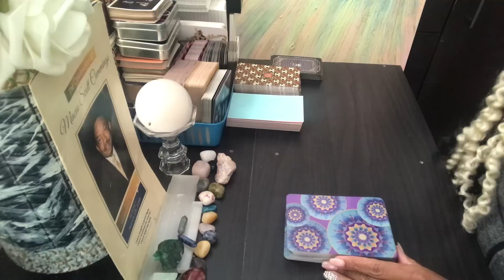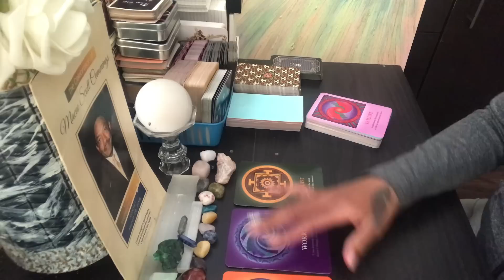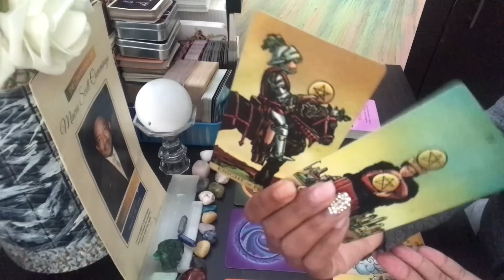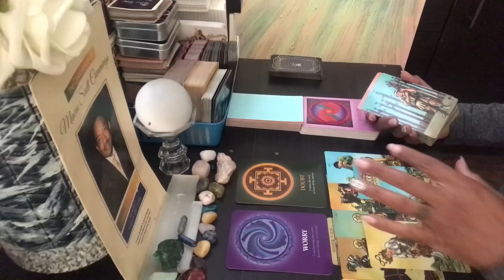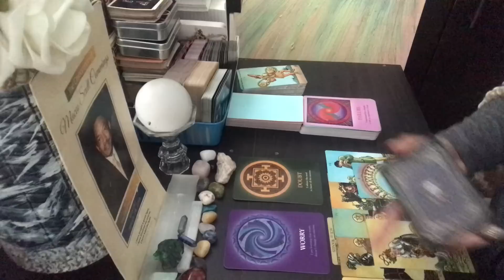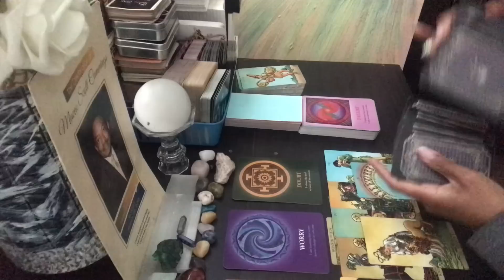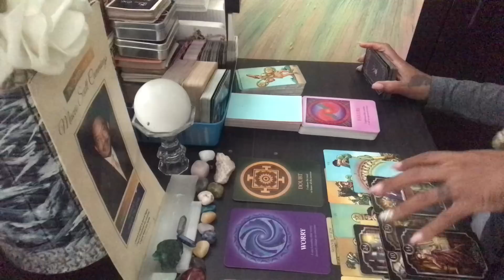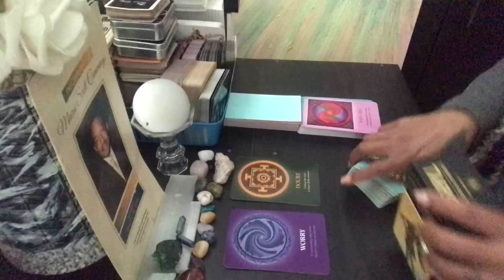Ur name holds weight n the spiritual realm.. and it’s going 2 manifest very soon.. ppl know who u r✨